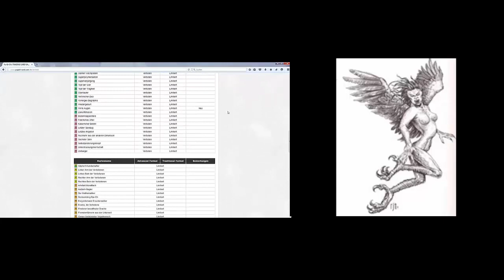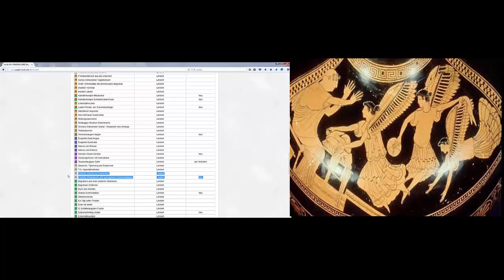Yugioh Histogioh Leviathan Endlich is das Format zurück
Ja ich freu mich. Enjoy the video and hf ;D